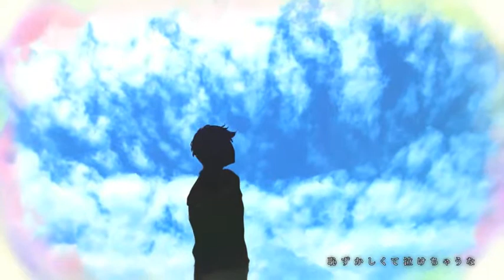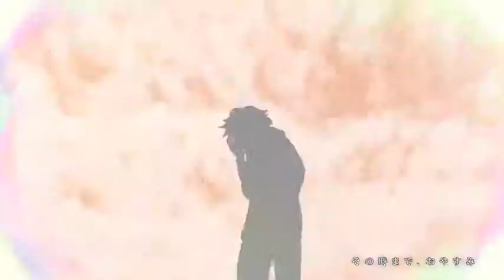[cotton] Fakery Tale (English Cover)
bad voice + bad mic = i'm so sorry

But hey, that's not what this is about. This is about me really loving Deco*27's song Fakery Tale enough to try my hand at writing a translated set of lyrics. And lyrics demand to be sung, right? They're not the most literal in nature, but I tried to at least keep the spirit of the original present. Anyway, feel free to use them if you want, and as always, credit's much appreciated.

Lyrics:

It's a still, and strangely warm sort of night,
Sleepless, and a sort of wearisome night,
Silent, and a standing wake of a night,
Tying me beyond the shadow of today's light.

Yesterday, today, the space in-between,
Is a place as lonely as it would seem,
Is a place as lovely as I would dream.
It's the kind of place I want to be.

Your face appears to me over and over,
Tight at the brow as your lips trace a word.

Please someone tell me that none of it's true,
That you're not saying goodbye, those aren't tears in your eyes.
No need to cry now, dear, not while I'm here.
Can we return to page one and forget what we've done?
Somehow...

Whoa-o-o-o, uwo-oh-ooo-oh-oh-oh
Whoa-o-o-o, uwo-oh-ooo-oh-oh-oh
Whoa-o-o-o, uwo-oh-ooo-oh-oh-oh
Whoa-o-o-o, uwo-oh-ooo-oh-oh-oh

It's a scabby, scratching itch of a night.
Resting in a bed of ashes, so white,
Thoughts alight, and to a question arrive,
"Have I passed, or am I still alive?"

No matter who you're with, it's always the same.
When they go, they'll always leave you with pain.
Better safe, better all alone and living for your own.
And it's okay to never take a step past today.

The story of us has been told without answer
And happiness lies in a false ever-after.
Taking my pen up to write past the end,
Till I find myself wondering "once upon" when?

Somehow...

Somehow!

What would I give to have none of it true,
To have my heart that's gone dead beating on next to you!
Sooner or later, you'll rise to this height,
So till we meet again, I'll say goodnight!

Whoa-o-o-o, uwo-oh-ooo-oh-oh-oh
Whoa-o-o-o, uwo-oh-ooo-oh-oh-oh
Whoa-o-o-o, uwo-oh-ooo-oh-oh-oh
Whoa-o-o-o, uwo-oh-ooo-oh-oh-oh

One where I can spread my wings and take flight.
As this heavy shape of mine fades away,
I can fly on out into the day.